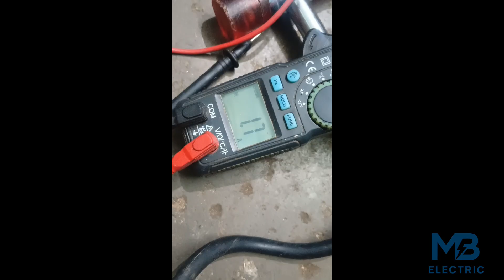E-Rickshaw motor rewind| E-Rickshaw motor repair| MB electric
🔧 E-Rickshaw Motor Winding Tutorial | Step-by-Step Guide

In this video, you’ll learn the complete process of E-Rickshaw motor winding, including coil preparation, wire gauge selection, slot filling, insulation, and proper connection methods. Whether you’re a beginner or a professional, this detailed guide will help you understand the techniques used in repairing and rewinding e-rickshaw motors.

What’s covered in this video:
✅ Tools & materials required
✅ Identifying motor parts
✅ Wire gauge selection
✅ Slot and coil winding process
✅ Proper insulation techniques
✅ Testing after winding

Perfect for technicians, mechanics, and students who want to enhance their motor repairing skills.

MOTOR DATA

SWG. 24×21
TARN   6+7+6+7